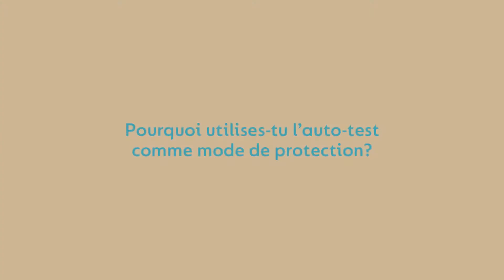Paris sans sida - Aela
Faisons de Paris la ville de l’amour sans sida ! Zéro nouvelle contamination par le VIH à partir de 2030, c’est l’objectif que s’est fixé Paris. Les solutions efficaces pour se protéger et arrêter l’épidémie se sont diversifiées. Le sida se combat par la connaissance, par l’engagement de chacun.e et par la politique.